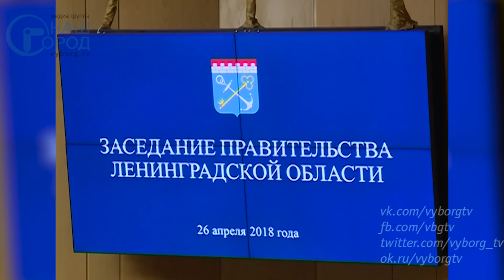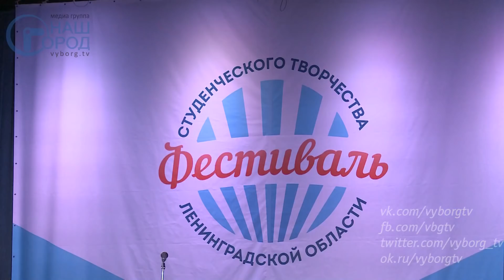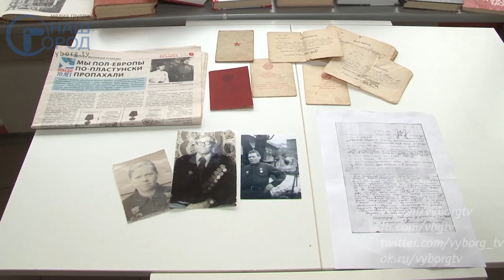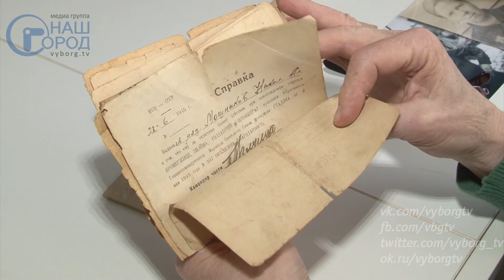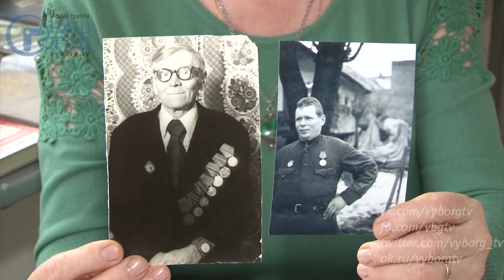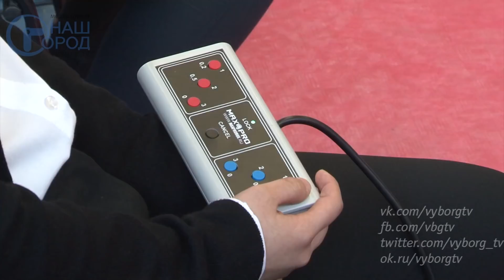Программа «Город. Новости по-выборгски» от 27 апреля 2018 года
• В парке Монрепо началась посадка деревьев - 0:00:26
• Почему загорелись склады в Петровском микрорайоне? - 0:02:20
• С этого года работу муниципальных чиновников будут строго оценивать - 0:03:09
• «Студенческая весна» пришла в Выборг - 0:05:23
• Проект «Детский мир коренных малочисленных народов Ленинградской области» презентовали в нашем городе - 0:09:22
• «Бессмертный полк»: Капитолина Мошникова рассказывает об отце - 0:13:09
• Более 350 спортсменов приняли участие в турнире по тхэквондо МФТ на кубок Апраксина - 0:17:20